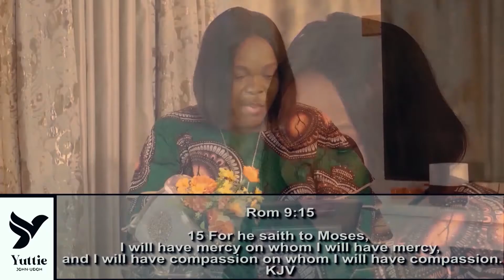God's Mercy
Rev. Yuttie John-Udoh speaks about God's mercy and His Everlasting compassion towards His Children.